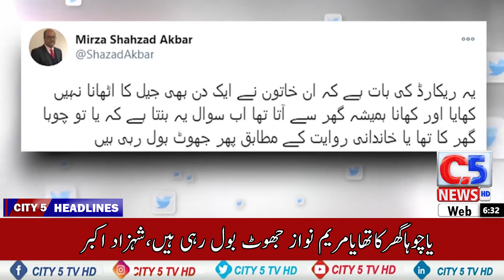CITY 5 NEWS HD|Good News for Public | Headlines | 12:00 AM | 27 November 2020